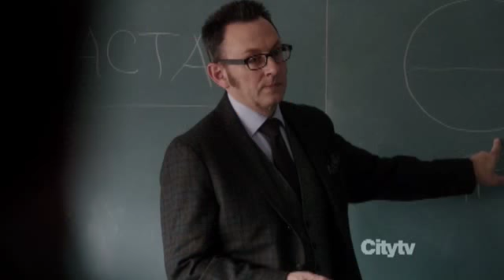Person of Interest-Harold Finch The man who sold the world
Harold Finch Records Unknown